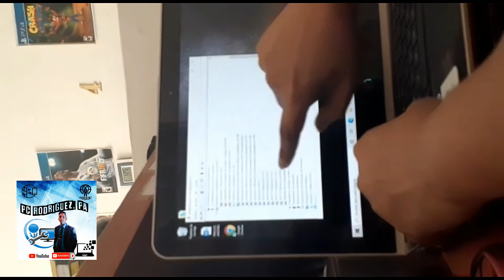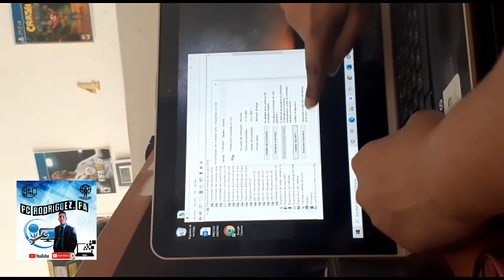💻Cómo desactivar la pantalla táctil 💻 en un ordenador con Windows 7|8|10 ✅ PROBLEMA SOLUCIONADO✅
Desactivación  de la pantalla táctil en un ordenador con Windows 10